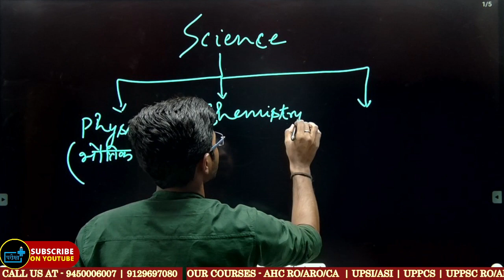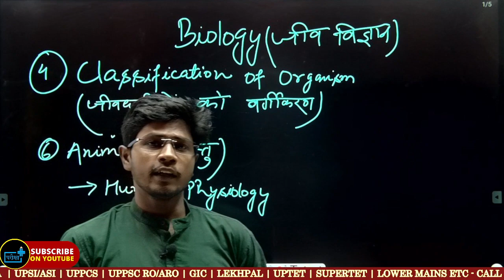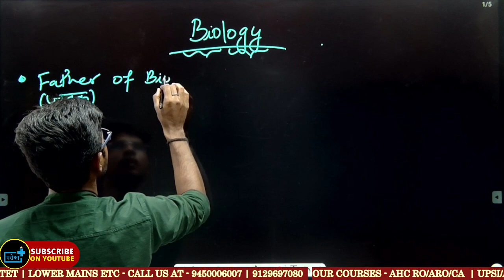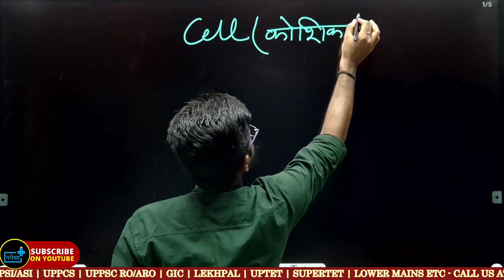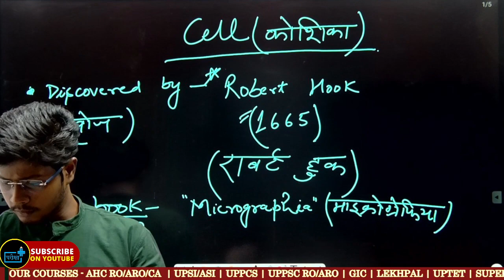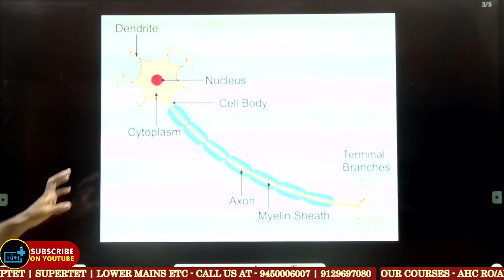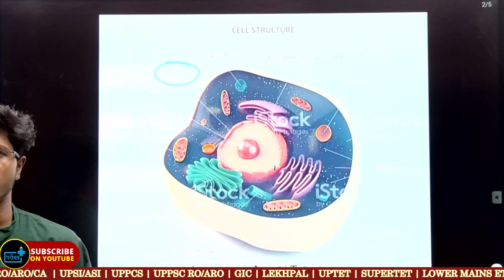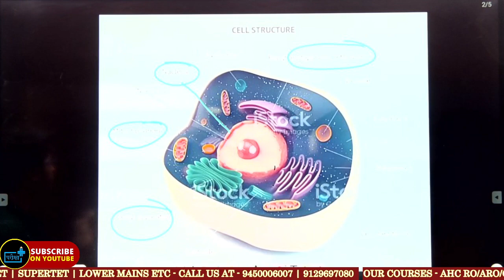Biology cell - 01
👉6.  टीम द्वारा आपको बेहतर प्रैक्टिस के लिए   टेस्ट की श्रृंखला उपलब्ध करवाई जा रही है | जिससे आपकी तैयारी की परख आपको स्वयं हो सके साथ ही टेस्ट के मूल्यांकन को देखकर आप स्वयं में सुधार करते जाएँ, जिससे लक्ष्य की सफलता प्राप्ति में कोई संदेह न रह जाये |